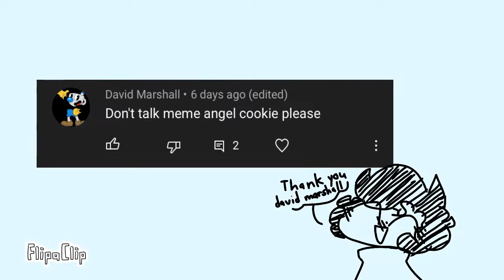Don’t talk||meme||meme request||cookierun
Thank you David Marshall for requesting this animation meme

Song:don’t talk(idk what the song is)

Characters:
Angle cookie
Gingerbright cookie
Me

Oof
Hehe